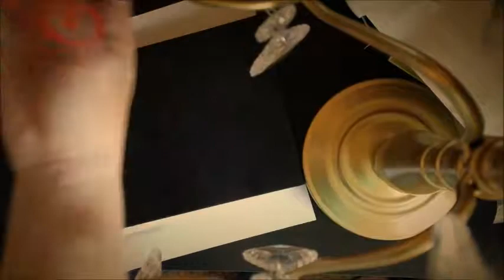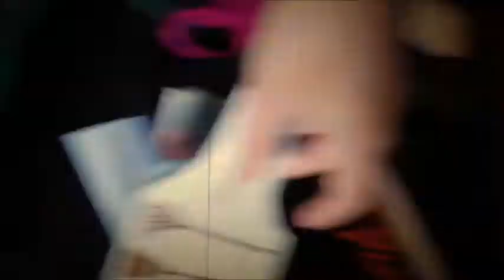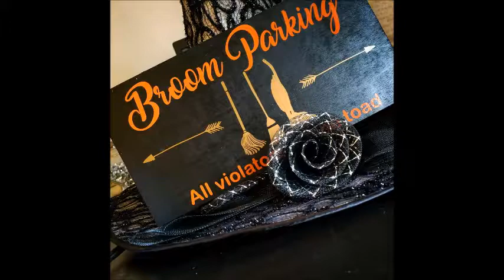DIY Broom Parking Signs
Happy Halloween! These fun DIY broom signs are sure to make a Hocus Pocus splash! For the full DIY check out TrendyAndOrganized.com!